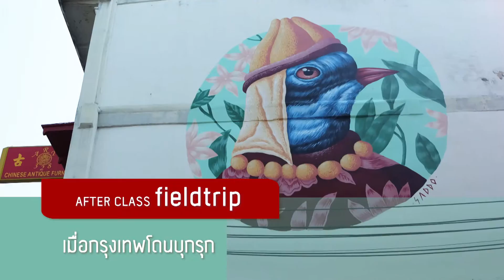Highlight plook Magazine Issue64 : APRIL 2016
นิตยสาร plook ฉบับเดือนเมษายน
The Street Culture
ทำความรู้จักจ้าวแห่งสตรีทกัน
Lady DJ Roxy June  ความสุขบนเส้นทางดนตรี

ตามติดชีวิตอินเดียไปกับ “ขิม-พัทธมญส์”
เมื่อกรุงเทพโดนบุกรุกจะเป็นยังไง

หาคำตอบได้ใน plook โดย ทรูปลูกปัญญา. นิตยสารแจกฟรีสำหรับเยาวชนฉบับแรกในประเทศไทย

MULTIMEDIA EXPERIENCE เชื่อมโยงนิตยสารสู่ทุกมิติ
จากนิตยสาร plook โดย ทรูปลูกปัญญา
ฟรีแมกกาซีนสำหรับเยาวชนฉบับแรกในประเทศไทย